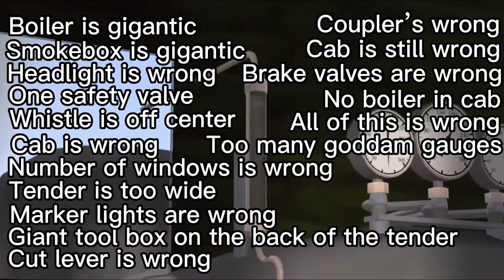Hyce lists all the inaccuracies of the RGS 4-6-0 (that he spent money on)